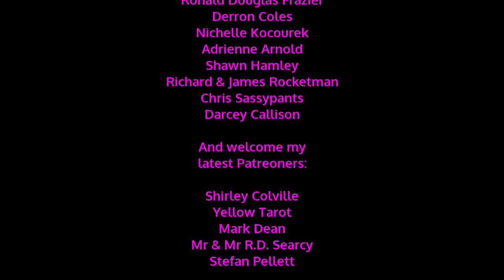Wilma Untucked 12.7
I hope you're letting it all hang out or else I'll just feel silly, I'm so serious.